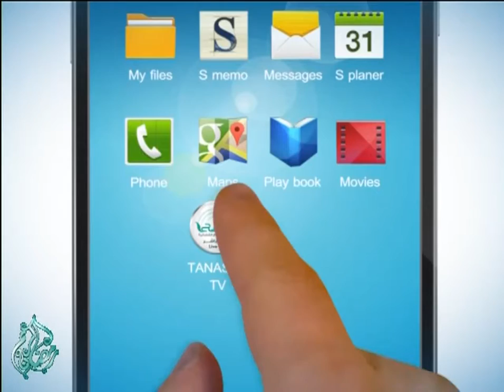فبذلك فليفرحوا : ذكرى غزوة بدر الكبرى مع الشيخ سالم جابر والشيخ محمد المحروق والشيخ محمود بن غزي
فبذلك فليفرحوا : ذكرى غزوة بدر الكبرى مع الشيخ سالم جابر والشيخ محمد المحروق والشيخ محمود بن غزي والشيخ الهادي شكلاوون 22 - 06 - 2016